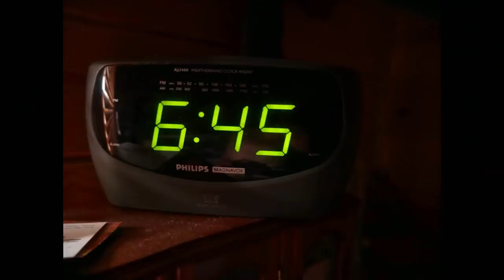You NEVER Know What You'll Find in the YARD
Today we are going to be taking you around as we find a couple of unexpected things in our yard.

Click on SHOW MORE for more details

If you want to order from Azure Standard here is a link that will let them know we sent you.